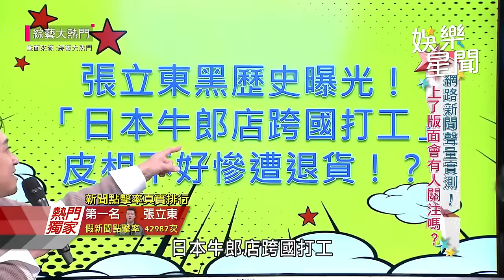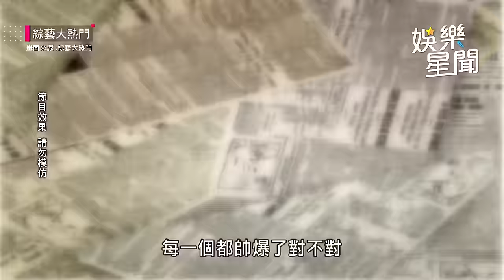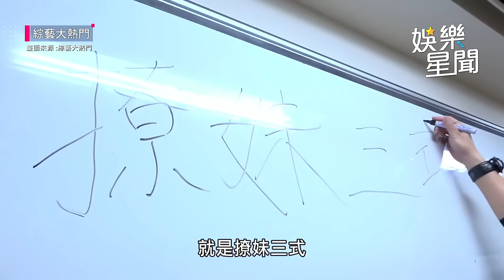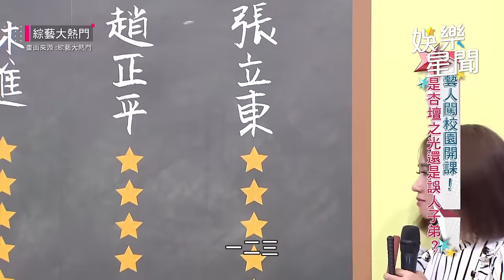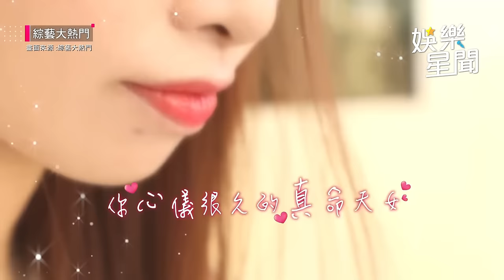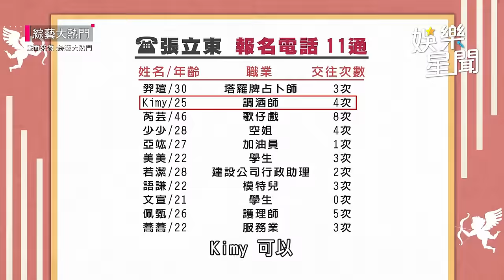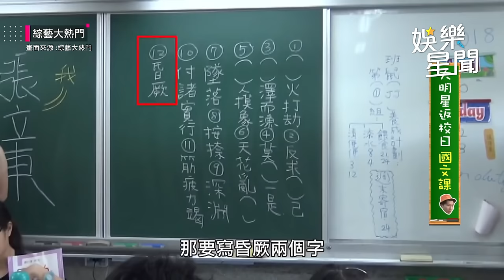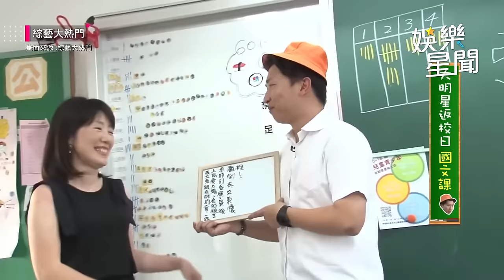正妹收割機 張立東 為愛奮戰「撩妹金句」100分鐘大合集！網讚：有立東就是好看😍‼｜綜藝大熱門 Hot Door Night｜三立娛樂星聞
【相關影片】